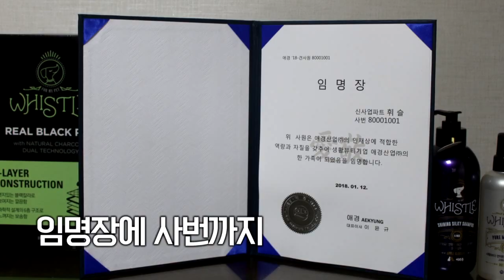[숏토리]“대기업 취직했개~~” 멍멍이가 대기업 정직원?!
아기 강아지가 대기업 연구소에서 ‘정직원’으로 근무 중?!
대기업 신입 견(犬)사원의 연봉은 과연 얼마나 될까요?

〈평일〉
08시 00분 라디오쇼 정치시그널 (유튜브 라이브)
08시 50분 김진의 돌직구 쇼
10시 20분 김진의 더라방 (유튜브 라이브)
12시 00분 뉴스A 라이브
15시 50분 강력한 4팀
17시 20분 뉴스TOP10
19시 00분 뉴스A

〈주말〉
12시 00분 토요랭킹쇼·뉴스A 라이브
17시 40분 뉴스TOP10
19시 00분 뉴스A